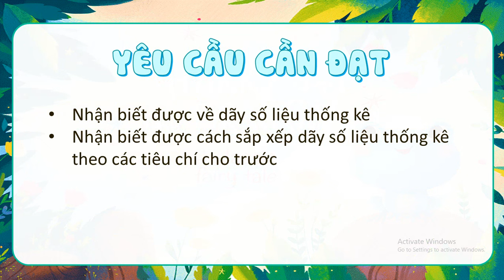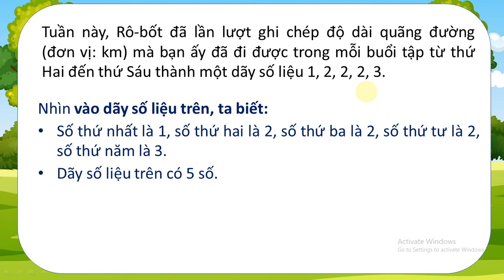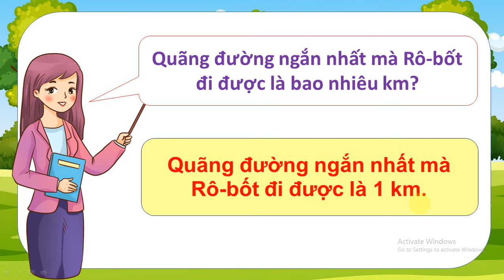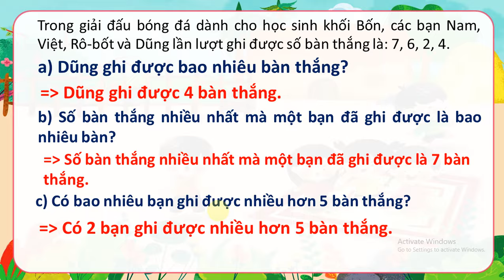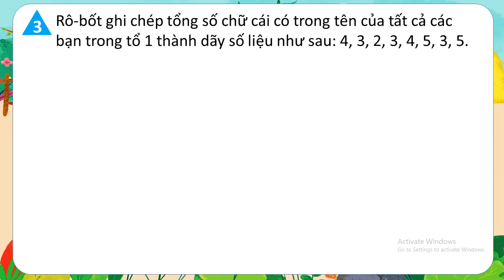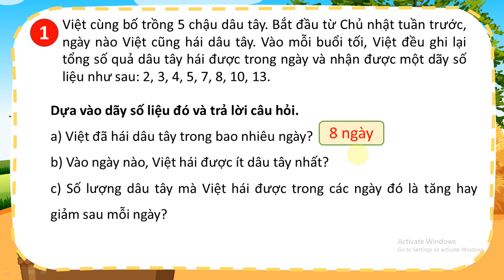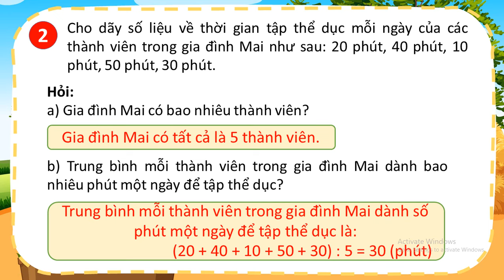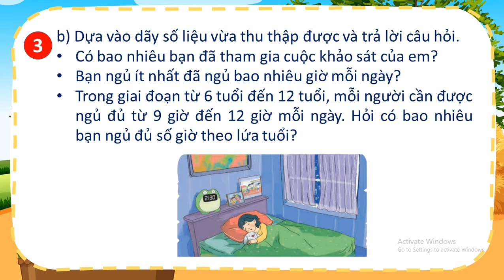TOÁN LỚP 4: BÀI 49: DÃY SỐ LIỆU THỐNG KÊ TRANG 36 - 37 SÁCH KẾT NỐI HAY NHẤT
TOÁN LỚP  4: TẬP 2; BÀI 49: DÃY SỐ LIỆU THỐNG KÊ TRANG 36 - 37 SÁCH KẾT NỐI HAY NHẤT